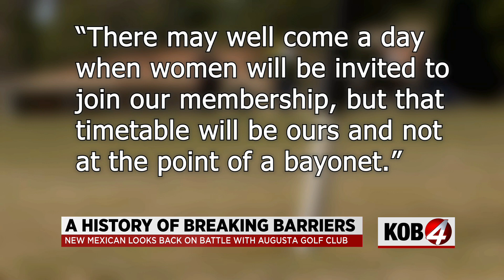New Mexican activist looks back on battle with Augusta Golf Club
Martha Burk sparked controversy 20 years ago when she fought for women's equality at the Augusta National Golf Club. Now, she lives in Corrales and tells us all about the fight she put up for women's equality in golf.